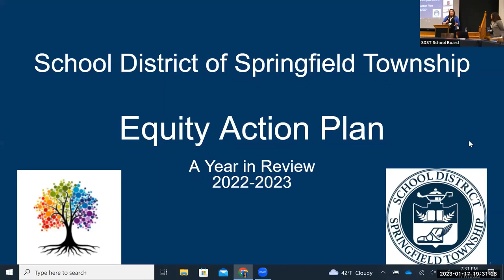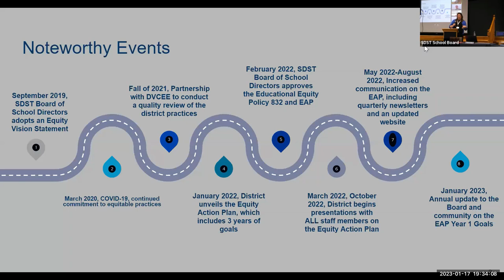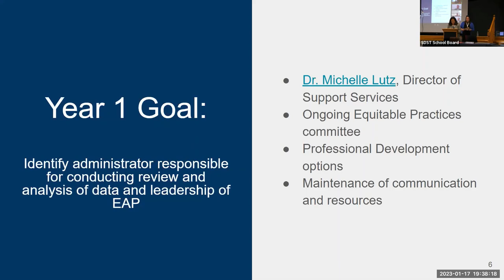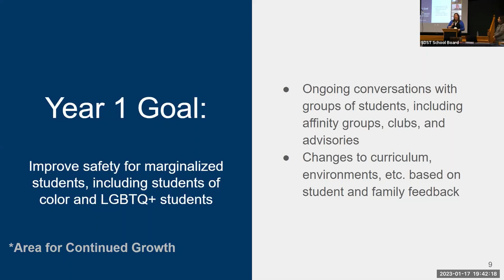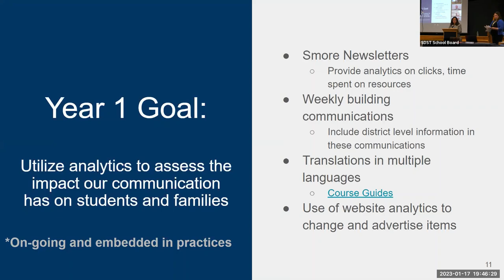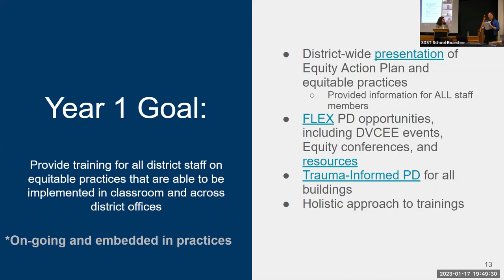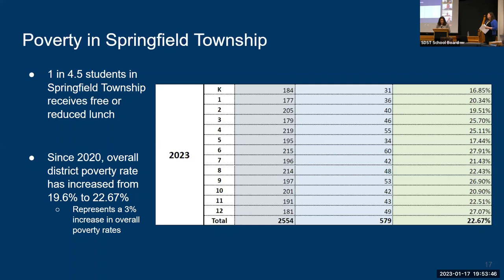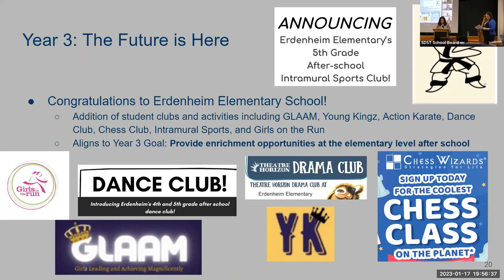SDST Equity Action Plan Review January 17, 2023